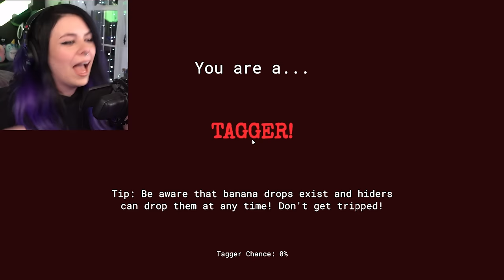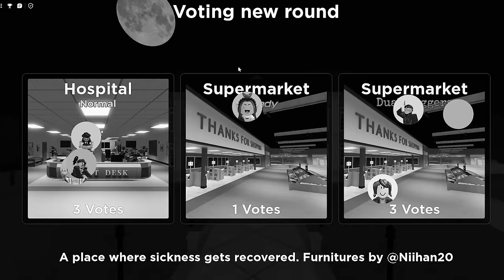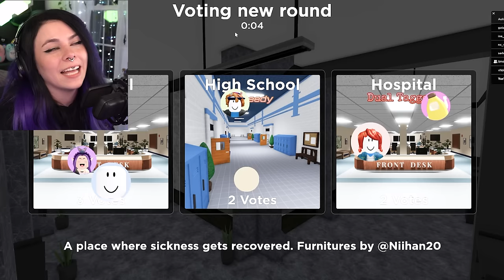Don’t Get CAUGHT in Roblox Flashlight Tag!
Today VuxVux and SmoothMadnezz play Flashlight Tag in Roblox! This game is a lot of fun with friends or if just enjoy running away from scary things like a baby back BISCUITTT 😂